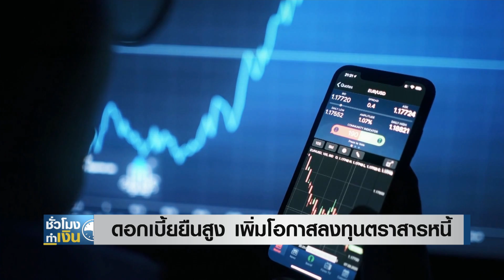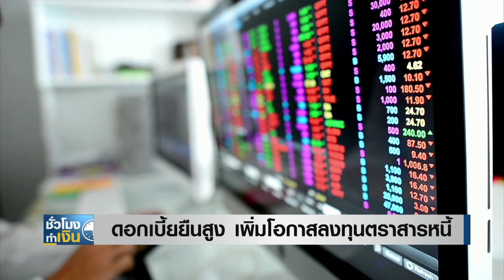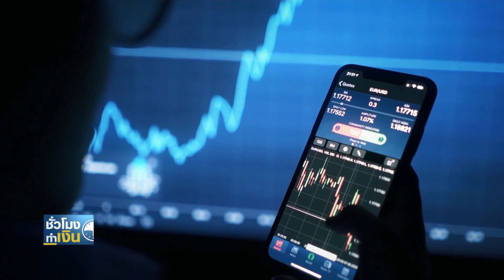ดอกเบี้ยยืนสูง เพิ่มโอกาสลงทุนตราสารหนี้ I TNN ชั่วโมงทำเงิน I 18-08-66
ดอกเบี้ยยืนสูง เพิ่มโอกาสลงทุนตราสารหนี้
ในช่วงที่ดอกเบี้ยมีแนวโน้มว่าทรงตัวในระดับสูง การหาจังหวะลงทุนในตราสารหนี้ เป็นโอกาสที่ผู้เชี่ยวชาญจากหลักทรัพย์ ดาโอ แนะนำ โดยเฉพาะ "พันธบัตรรัฐบาลสหรัฐฯ และพันธบัตรรัฐบาลไทย" ที่น่าสนใจอย่างมาก ด้วยผลตอบแทนตั้งแต่ ร้อยละ 2 ถึงมากกว่าร้อย 4